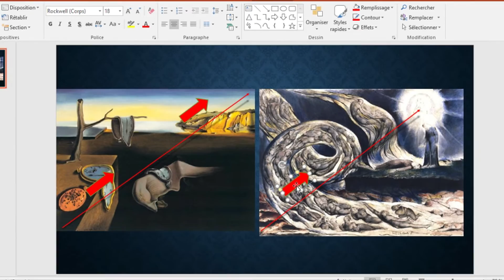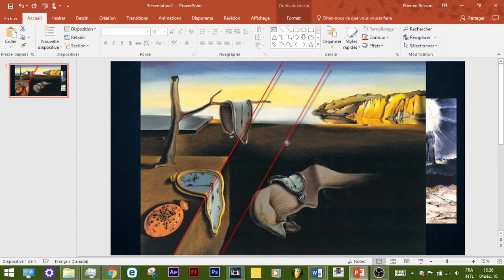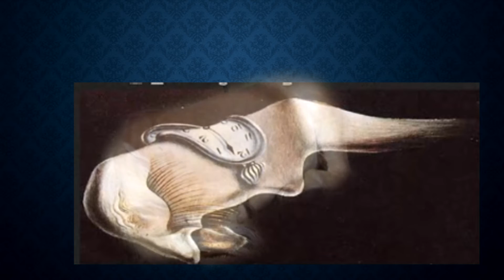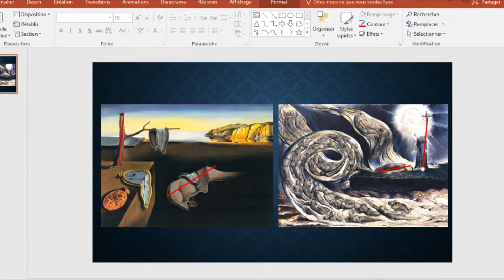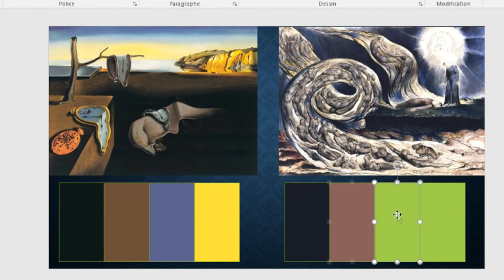ANALYSE HISTOIRE DE L'ART - LA PERSISTANCE DE LA MEMOIRE